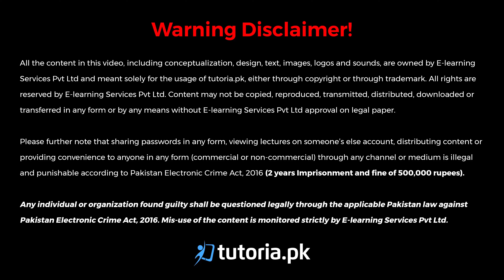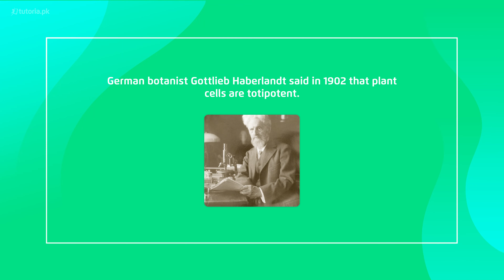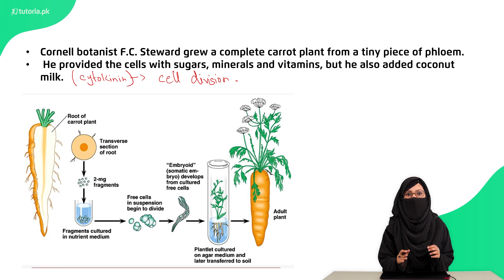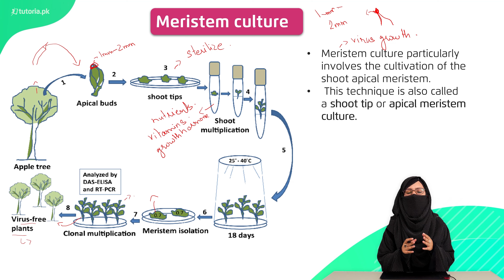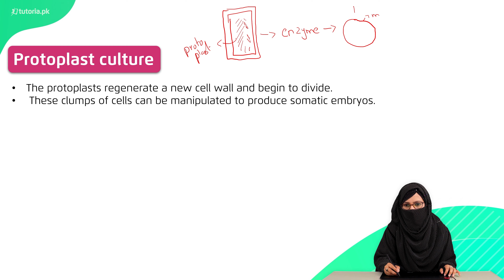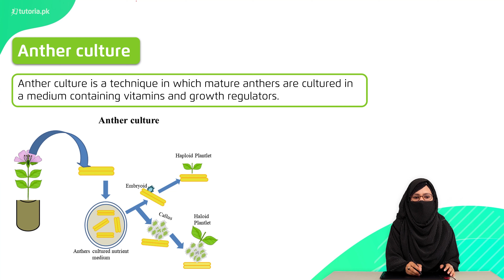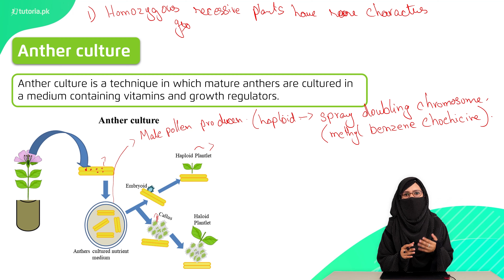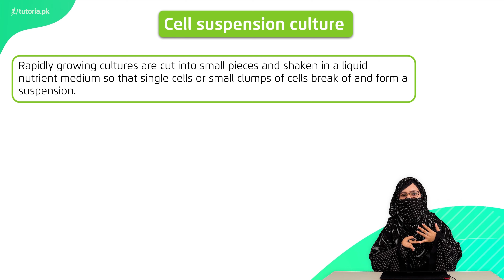Biology Class 11 | Punjab Board | Ch 9 | Topic 3 | Tissue Culturing | in urdu | tutoria.pk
Let’s take a look at the Chapter 9 of Biology of Grade 11 Punjab Board “Biotechnology”.

This lecture covers the concepts of Biotechnology and its application on Biology. These biological processes from science to engineering are essential for the welfare of mankind.

In this video, you will study Biology Grade 11 Chapter 9 Topic 3 "Tissue Culturing" by instructor Laiba Tariq.